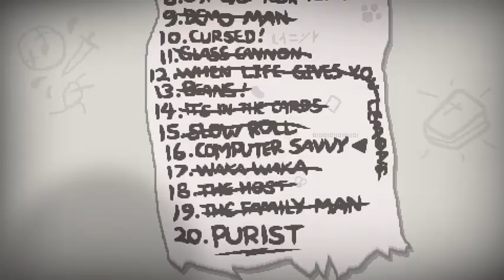Garo Attacks! Binding of Isaac: Rebirth - Episode 107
The Binding Of Isaac: Rebirth is the remake of Edmund McMillan's original "rogue-like" The Binding of Isaac. Buy it! It's really fun!

Join me as I tackle the game head on, all while teaching you, dear friends, how to best reach the fabled "Real Platinum God" achievement! Whether you're new to the hype, or a long time Isaac cult member, there's something here for you!